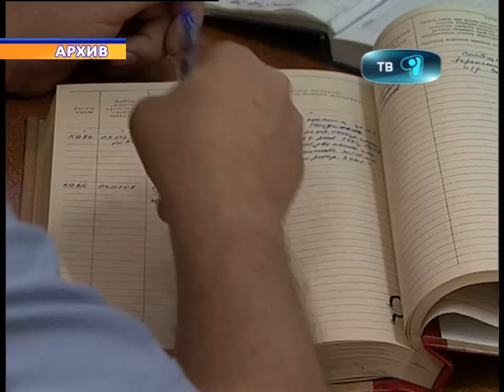12 09 12 05 VP8